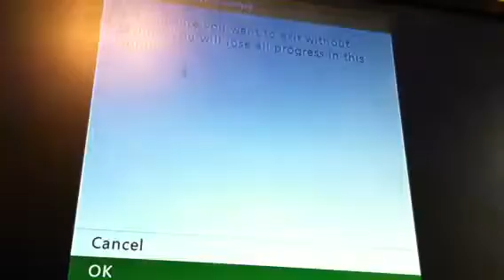Thank you thesickestMC360 for the mantion.